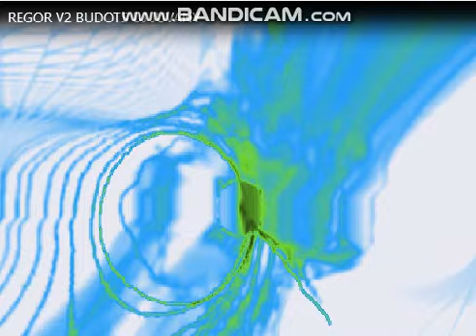RIGOR GUSTO KO NG LIEMPO REMIX V.2 TikTok Viral 2024 | DJ Juvany Budots Remix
🏷️tiktok,viral,trends,breaklatin,disco,dance,zumba,budots,djremix